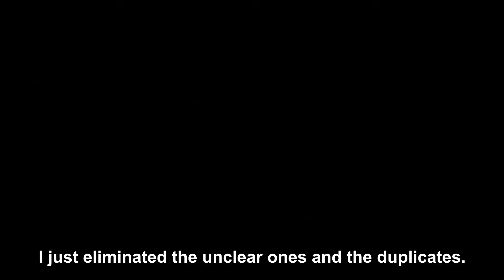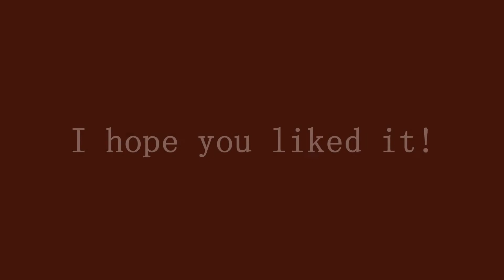Every frame of BABYMETAL DEATH - Shin Ver. (Budokan 2021)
During the performance, many pictures of old BABYMETAL concerts were quickly shown on the screens, so I thought to show them more slowly.
This is my first video, I hope you'll like it!